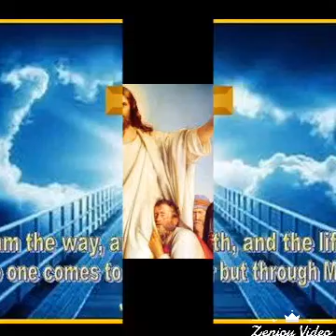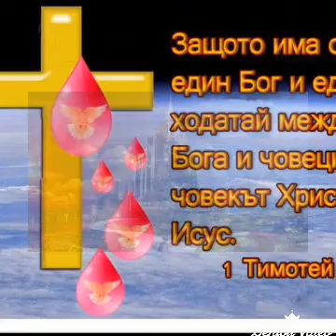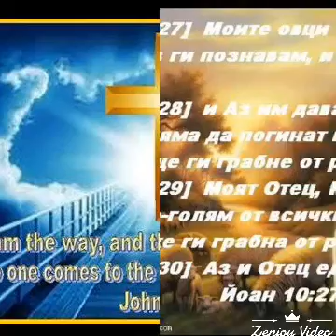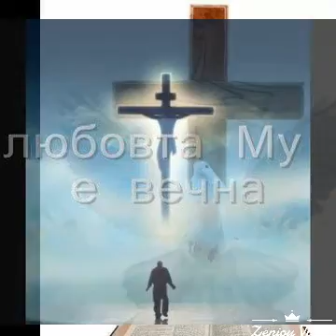Набожна песен скръб душата